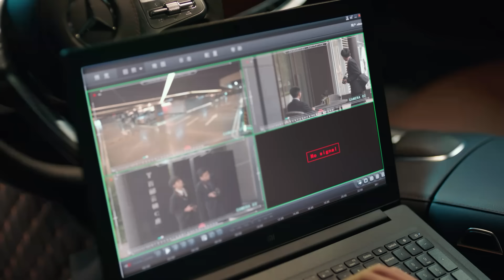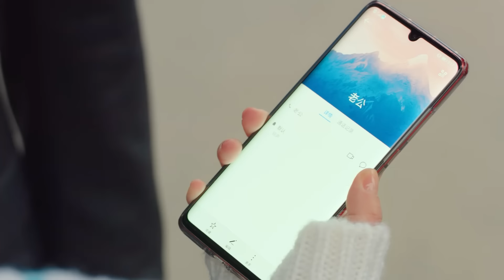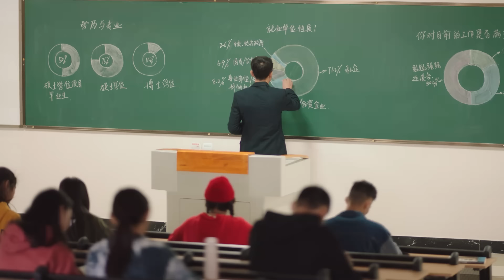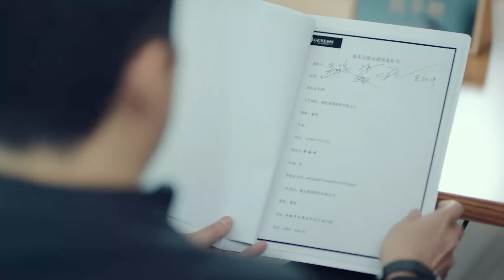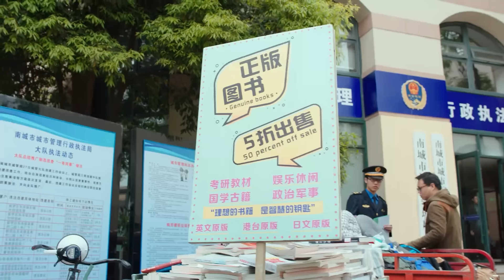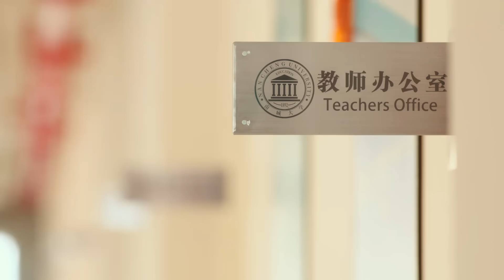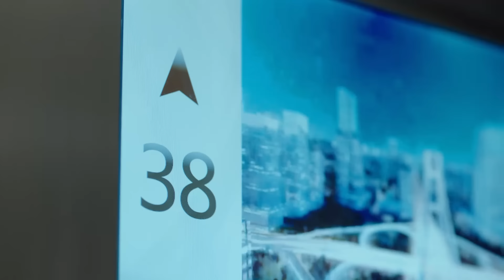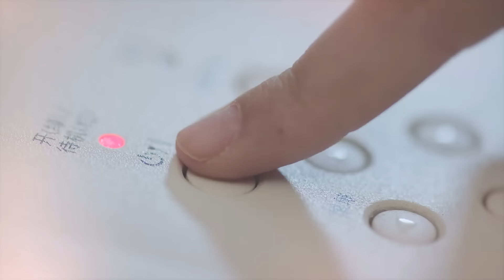HELLO MR. GU《HINDI DUB》《ENG DUB》Full Episode 03 | Chinese Drama in Hindi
Presenting the Chinese drama ( c-drama ) "Hello Mr. Gu" Episode 03: Troublemaker

HELLO MR GU【HINDI DUB 】Full Episode 03 | Chinese Drama in Hindi

★ About Hello Mr. Gu ★

A CEO with an aversion to crowds enters into a contractual marriage with an impoverished heiress. With opposing personalities, they initially clash but eventually become each other’s confidants over time. These imperfect souls help each other heal as they fall in love.

👉 Series Name: Hello Mr. Gu (हैलो मिस्टर गू)
👉 Original Title: 原来你是这样的顾先生
👉 Genre: Comedy, Romance, Drama
👉 Total Episodes: 30

🎬 Main cast  🎬

➣ Chen Jing Ke as Gu Nan Zhou
➣ Yan Zhi Chao as Zhou Jian Qing
➣ Guo Yun Qi as Zhou Zi Xuan

एक भीड़ से डरने वाला सीईओ गरीब लड़की से समझौते की शादी करता है। दोनों की आदतें एक-दूसरे से बहुत अलग होती हैं, इसलिए पहले तो उनकी लड़ाई होती है। लेकिन धीरे-धीरे वे एक-दूसरे के अच्छे दोस्त बन जाते हैं। वे एक-दूसरे की मदद करते हैं और प्यार में पड़ जाते हैं।

🎬 Watch "Hello Mr. Gu" -  "A reclusive CEO and a struggling heiress enter a contractual marriage, but their differences spark conflict and unexpected romance."